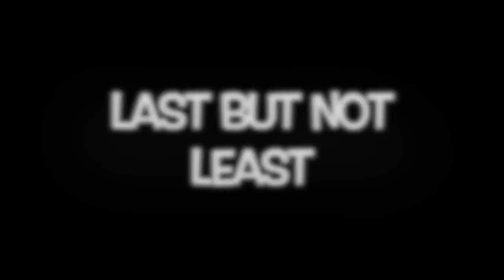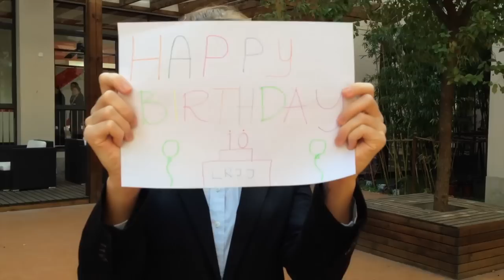Birthday Wishes from the whole world!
Look what an amazing birthday present we got today!
Les Roches sister campuses (Les Roches Bluche, Switzerland and Les Roches Marbella, Spain) and our partner institutions (Kendall College, Chicago and Blue Mountain, Australia) all sent us a small video clip wishing us happy birthday.
We put it all together and this is the result!

Les Roches Jin Jiang International Hotel Management College has over 10 years of experience preparing students through a trademark Swiss learning style.

Les Roches Jin Jiang was founded as a branch campus of the flagship Les Roches International School of Hotel Management, Switzerland. The College is for international students and Chinese students, with programs taught in English.

Those looking for an international professional education, that combines business management studies for the hospitality industry with professional internships and career placement support, can apply to join the Undergraduate Diploma program or Postgraduate Diploma program.